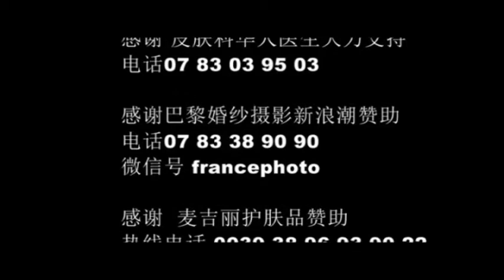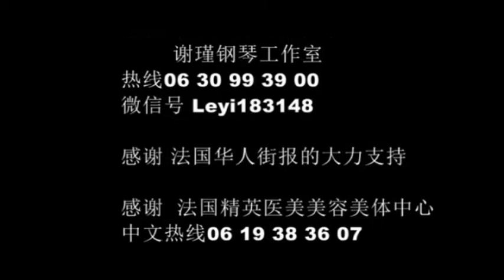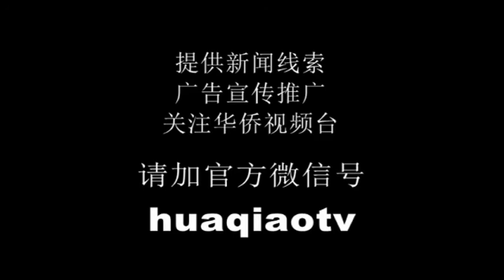中国著名画家陈军、吴涛毅的“墨缘巴黎”画展